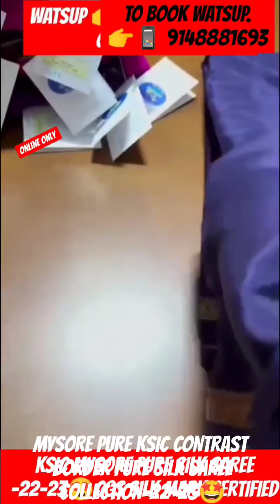🇮🇳🇮🇳ಮೈಸೂರ್ ಸಿಲ್ಕ್ ಸೀರೆ🌺ROYAL KSIC MYSORE SILK SAREE COLLECTION 2022🤩Silk mark certified📱